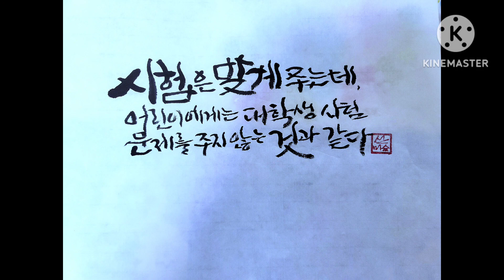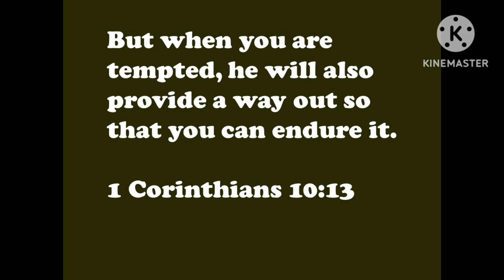십자가 캘리그라피,고전10:13,Korean English Bible verse meditation,living servant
산머슴의 십자가 캘리그라피,  주님이 주신 선물이다.  글자 하나하나에 십자가의 사랑이 담겨있다
성경말씀도 가까이 하고 영어도 배우고 하루의 영의 양식이 되는 성구묵상.
산골 은퇴자의 산상의 소리